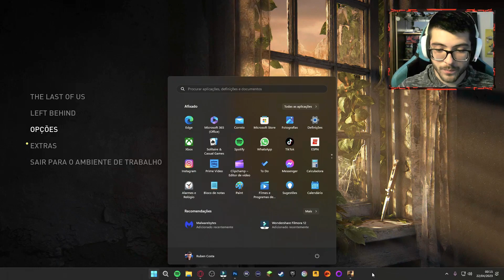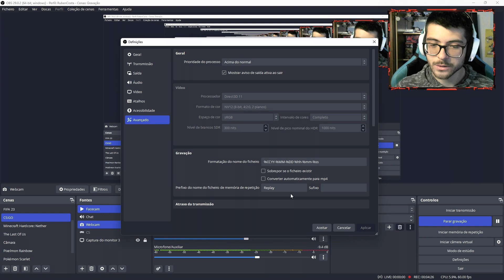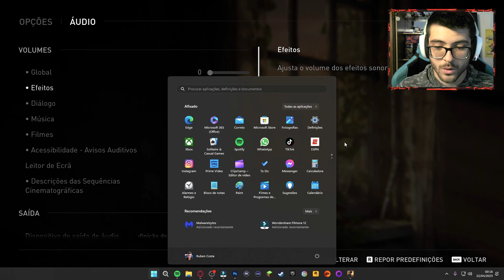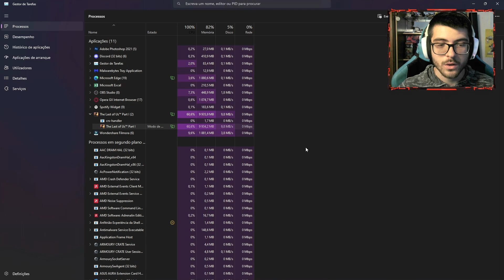COMO RESOLVI O LAG NAS GRAVAÇÕES DE THE LAST OF US!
┏ Neste vídeo, expliquei como resolvi o lag nas minhas gravações de The Last of Us! Se estiverem com problemas no OBS, vejam aqui como podem resolver! ┛

    ↳ TOP Donator: Danny ➜ 637,54€
    ↳ Nenhuma doação é reembolsável.